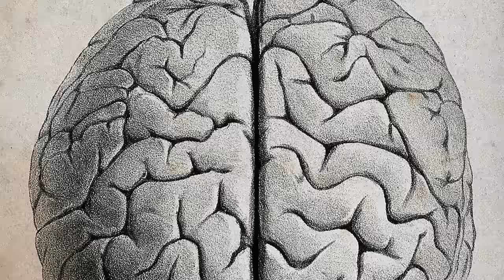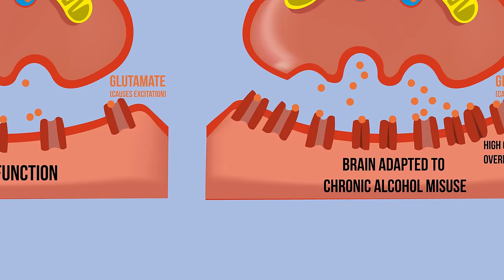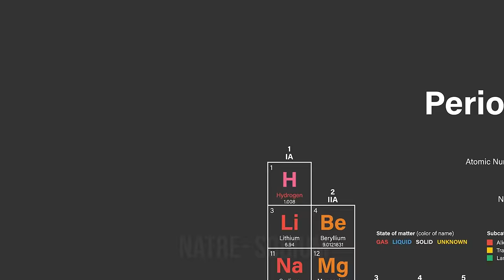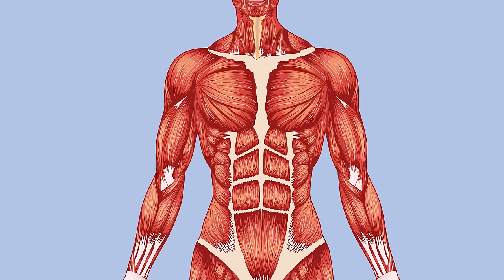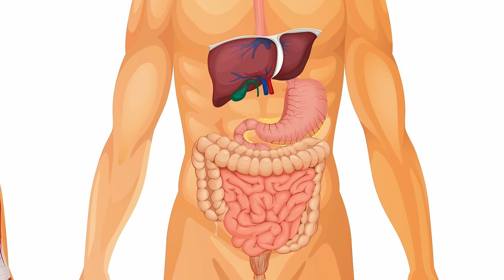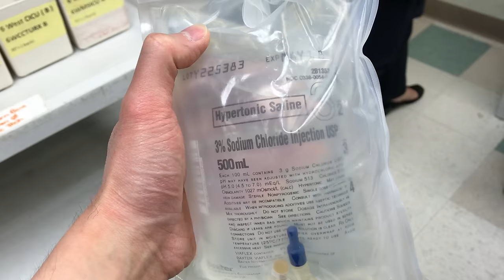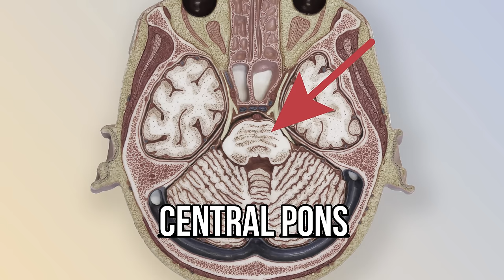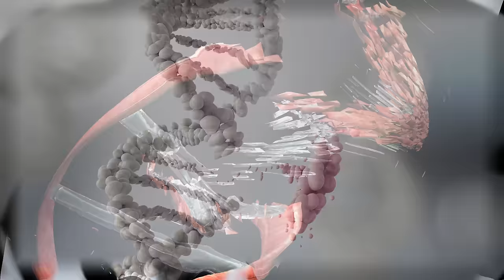A Dad Drank 50 Beers Everyday For 6 Weeks. This Is What Happened To His Brain.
Patient JW portrayed by Justin Whang
Patient JW was someone who presented to an ER in Chicago, early 2013, not Whang.
A really good video, more in depth, on hypotonic hyponatremia (aka beer potomania, or tea and toast syndrome)

Other cases of natremia:
A Mom Drank 3 Gallons Water In 2 Hours. This is What Happened to Her Brain.
A Woman Drank 1 Liter Soy Sauce In 2 Hours. This Is What Happened To Her Brain.

This is a case of beer potomania, which is a very specific case of hypotonic hyponatremia. Humans need solute in order to produce urine. These solutes are predominantly sodium, potassium and urea, along with others.

Beer contains little to no sodium or potassium. Drinking only 50 beers daily for weeks causes solute loss, on top of vitamin deficiency and poor nutrition.

Slowly as sodium is depleted, more volume from beer is accumulated in the body.

Beer contains water, alcohol and carbohydrates, the latter which induces an insulin response in the body to prevent muscle catabolism.

Muscle catabolism could count as protein that would produce urea, but because of insulin response, it doesn't happen, further exacerbating solute loss.

The accumulation of water in the body and depletion of solute leads to chronic hyponatremia. This is because the kidneys need solute exchange in the process of urine production. If these solutes are absent, minimal urine is produced, and the urine that is produced is maximally dilute (eg low specific gravity) Neurologic sequelae from low sodium presence in blood include seizures and is an emergency.

In this patient, it wasn't clear whether he was suffering withdrawal syndrome, chronic hyponatremia, or both. In the case as it happened, the hospital ran out of medicines for the SE because it was so frequent, and needed to borrow twice from neighboring hospitals.

Osmotic demyelination syndrome appears to have a higher risk in patients who have more electrolyte abnormalities and metabolic derangements. Please see references for more information.

Additional radiology images provided by Radiopaedia and Wellcome Collection

References:

[0] An experimental study of the etiology of rum fits and delirium tremens. Q J Stud Alcohol. 1955;16(1):1.

[1] Sites of alcohol and volatile anaesthetic action on GABA(A) and glycine receptors. Nature. 1997;389(6649):385.

[2] Chronic ethanol administration alters gamma-aminobutyric acid, pentobarbital and ethanol-mediated 36Cl- uptake in cerebral cortical synaptoneurosomes. J Pharmacol Exp Ther. 1988;246(1):158.

[3] Electrolyte disturbances in beer drinkers. A specific "hypo-osmolality syndrome". Lancet. 1975;2(7928):245.

[4] "Beer potomania" in non-beer drinkers: effect of low dietary solute intake. Am J Kidney Dis. 1998;31(6):1028.

[5] Lancet. 2002;359(9310):942.

[6] NMDA receptors: role in ethanol withdrawal seizures. Ann N Y Acad Sci. 1992 Jun 28;654:52-60.

[7] Central pontine myelinolysis induced by hypophosphatemia following Wernicke’s encephalopathy. Neurol Sci (2003) 24:407–410